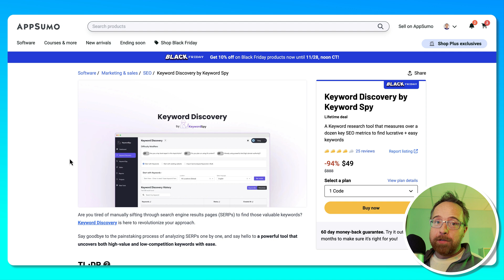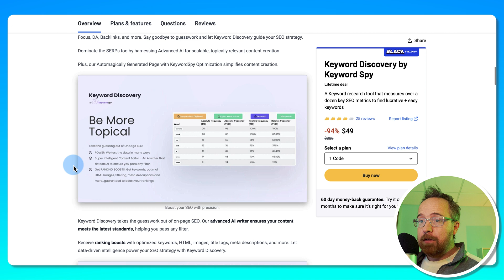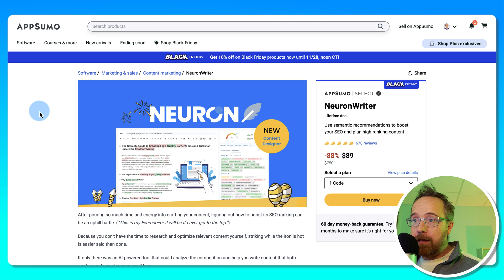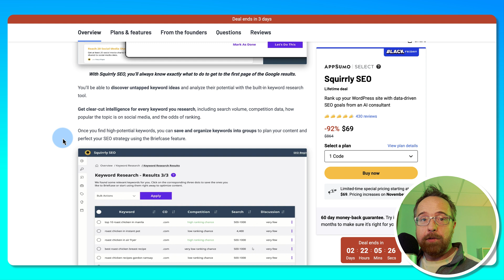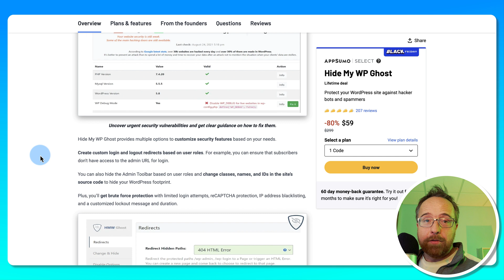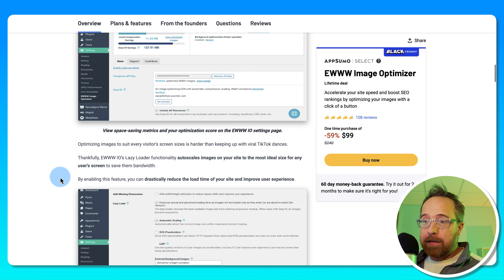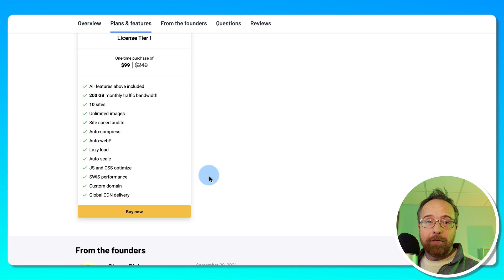5 WordPress content, SEO and security plugins that you MUST HAVE for 2024